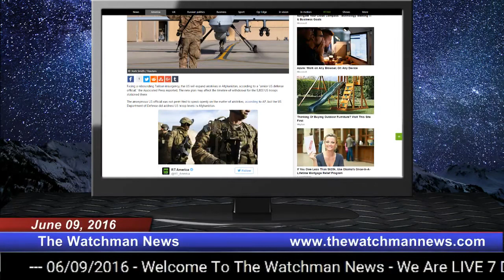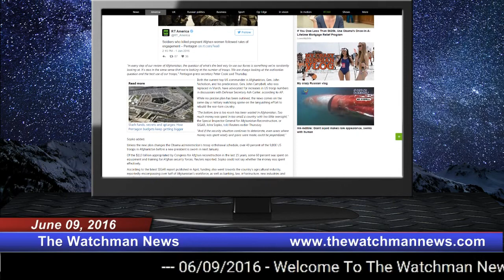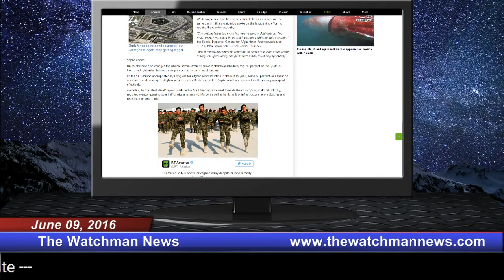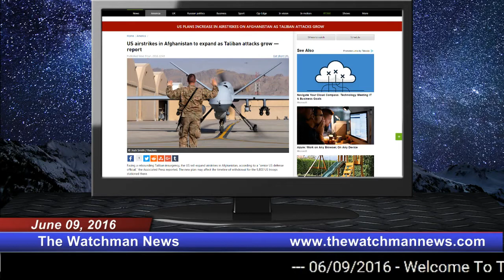The Watchman News 06/09/2016 US Airstrikes In Afghanistan To Expand As Taliban Attacks Grow